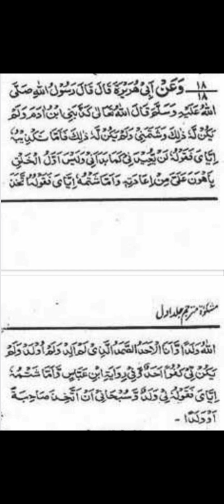DA ADAM DA ZWE ALLAH TA DAROGHJAN WEL AW ALLAH TA KANZAL KOLIIMESHKAT HADEES 18 PASHTO TASHREEH